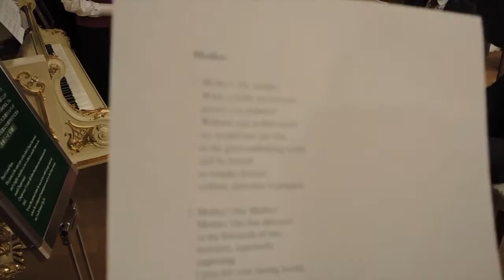Min-On Center cultural visit (part II)